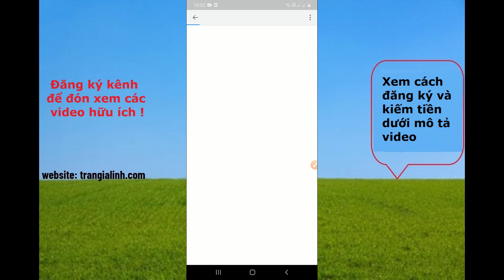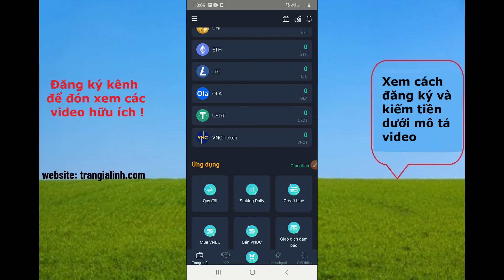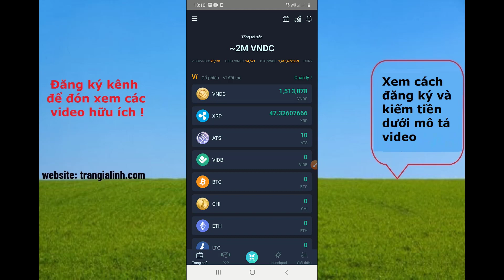Cách kiếm tiền Onus VNDC bằng điện thoại | Onus VNDC kiếm tiền như thế nào | App kiếm tiền uy tín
Nội dung video: Cách kiếm tiền VNDC bằng điện thoại | VNDC kiếm tiền như thế nào | App kiếm tiền uy tín

VNDC là một sàn giao dịch tiền ảo (tiền điện tử, tiền mã hóa), là một nền tảng phát hành stalecoin. Dự án này được thành lập bởi liên minh VNDC và hiệp hội Blockchain Đà Nẵng, Việt Nam. VNDC cũng là đồng tiền điện tử được phát hành trên nền tảng của Blockchain Etherem (ERC-20) và nền tảng Binance chain (BEP-2). Vậy kiếm tiền với VNDC như thế nào, có bao nhiêu cách kiếm tiền với vndc, mời bạn cùng theo dõi video nhé.